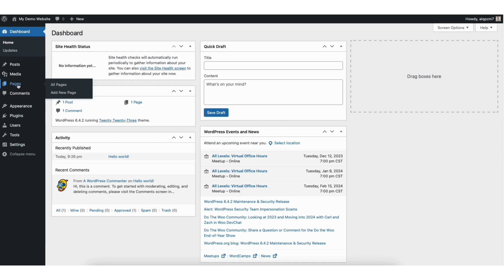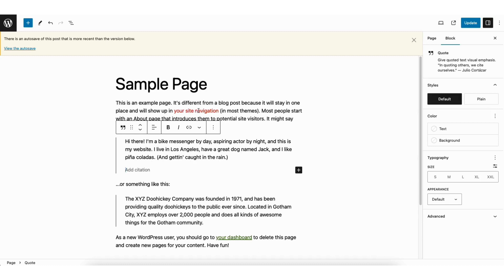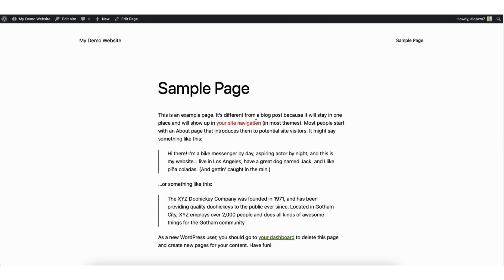How To Change Text Color In WordPress 🔥 (FAST & Easy!)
Learn how to change text color in WordPress whether it's a WordPress page or WordPress post step by step.

Changing the text color in WordPress is a quick and easy process.

To start go to the WordPress dashboard. You want to click pages or posts in the left-side menu depending on which you want to change the text color for. Changing the text color for text in a WordPress post or WordPress page is the same process. I’ll click pages.

I’ll click edit on a page I want to change the text color for. I’ll click in the area where I want to change the text color for. Over on the right-hand side, make sure block is selected. You’ll see color and text. Click the text. Click into the area where it says no color selected. You can now choose the color you’d like to select. You can enter the color code if you’d like. If you click the dropdown where it says Hex, you can choose from RGB, HSL, and Hex.

I’ll select the red color here. You’ll notice the whole section of the text changed colors. If you want to choose an individual word or words to have the color changed. Here’s how to do this. I’ll click the undo button first. Start by Highlighting the text. Next, click the more dropdown. Select highlight. You can now choose where it says no color selected. You can easily change the text color. I’ll choose this red color. You’ll see the text color has successfully been changed. Make sure you click update once you are finished to save your changes. I’ll now preview my changes. You’ll see the text color has now been changed.

That is how to change text color in WordPress. I hope you enjoyed this tutorial on how to edit text color in a WordPress post or WordPress page.

Help With WordPress:
Fiverr:

Premium WordPress Themes:
Themeforest: